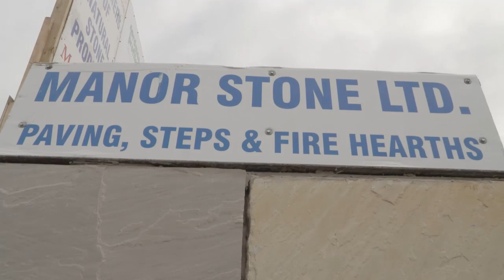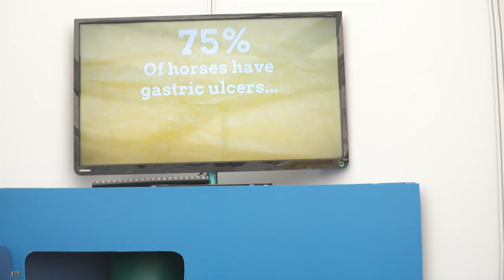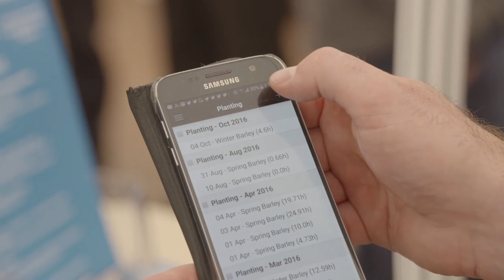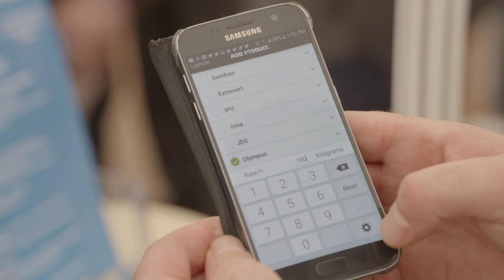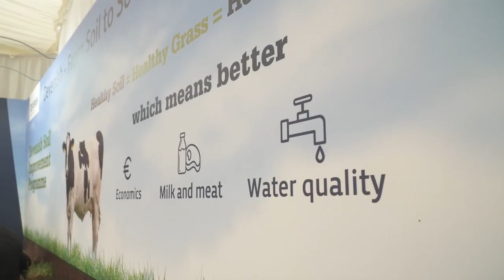Day 1 Bank of Ireland at The National Ploughing Championships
A round up of the first day at the National Ploughing Championships in Tullamore.